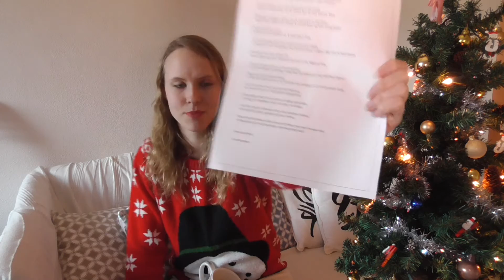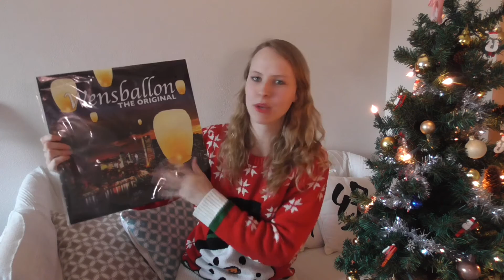Wat kreeg ik voor kerst 2016 |Judith Verberne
Hey ❤️
Ik ben Judith, 21 jaar.
Ik plaats op mijn kanaal video's zoals: Vlogs, Challenge, Shoplogs, Diy's enz.
Mijn Naam is Judith Verberne of ook wel (JuudLooks)!!